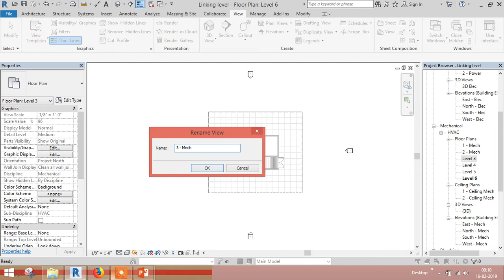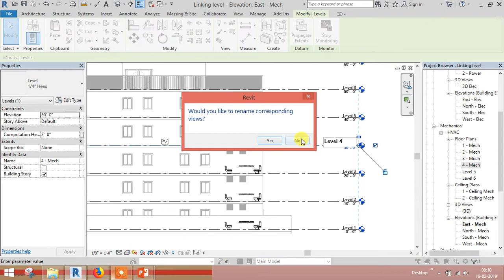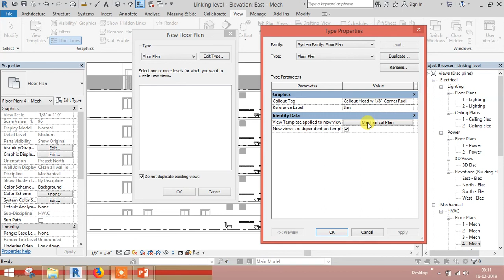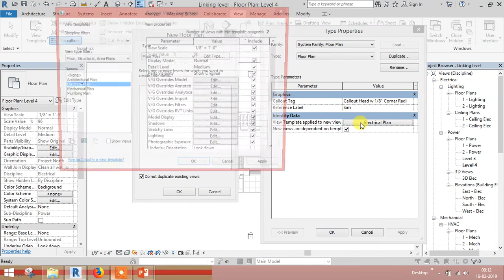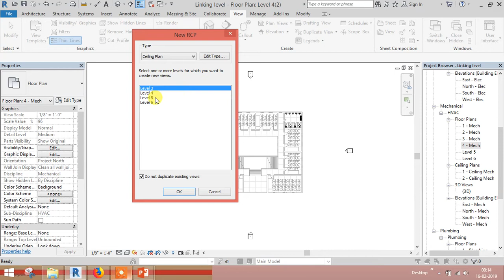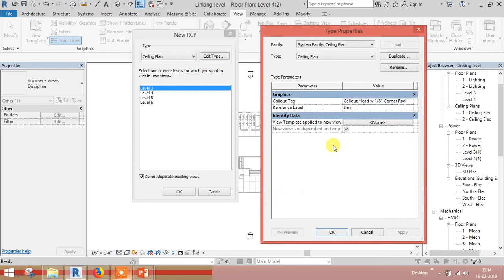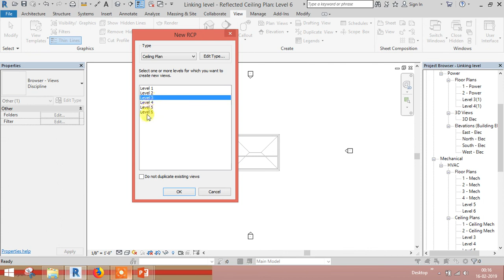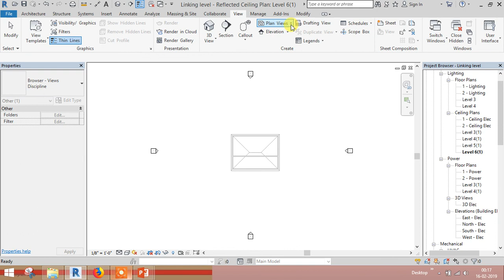REVIT MEP - Part 04 - Adding Levels in Tamil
This is Revit MEP training video series.
In this video, how to add the level is explained.